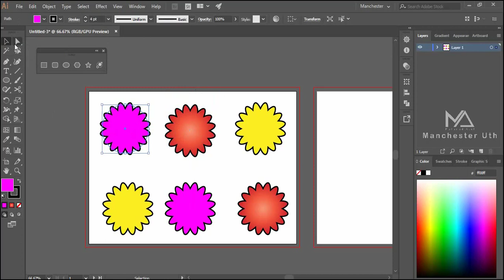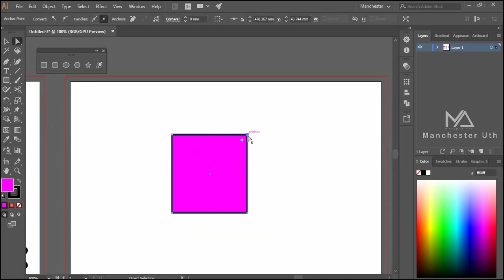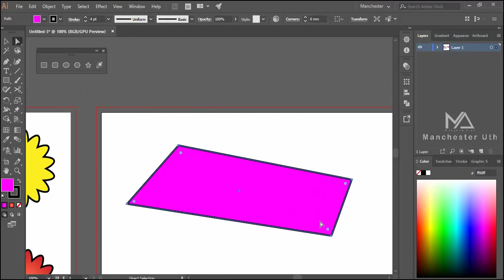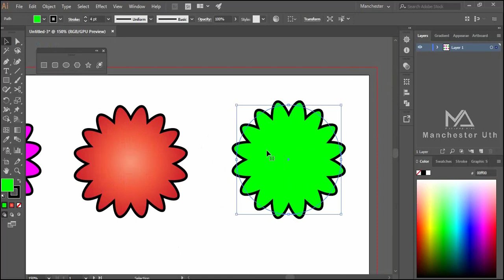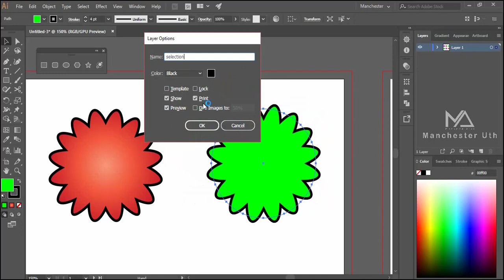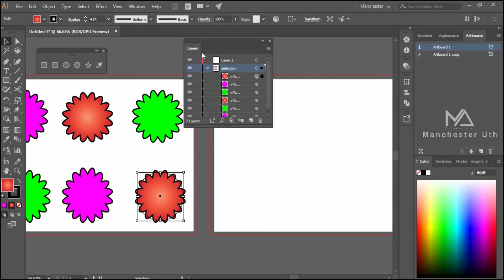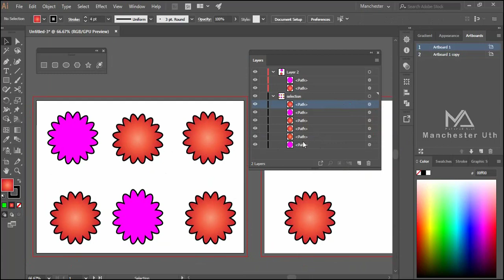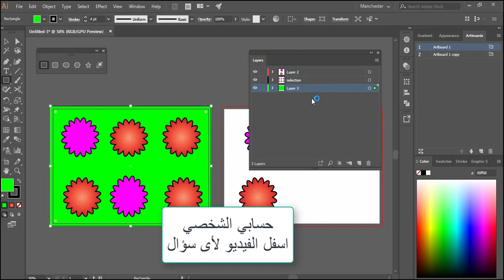كورس اليستريتور للمبتدئين | الدرس الرابع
اذا واجهتك اى مشاكل فى الفيديو او البرنامج ابعتهالي في رسالة علي الواتساب 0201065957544 او حساباتي بالاسفل
كورس اليستريتور للمبتدئين | الدرس الاول - واجهة البرنامج
برامج الرسومات المتجة Vector | Adobe Illustrator
Illustrator المجاني | تنزيل الإصدار الكامل من Adobe Illustrator
أدوبي إليستريتور - ويكيبيديا
ما هو برنامج اليستريتور ؟ | الفرق بين اليستريتور ...
ما هو ادوبي اليستريتور - AraGeek
Adobe Illustrator Draw - التطبيقات على Google Play
برنامج Adobe Illustrator - أدوبي إليستريتور - أكاديمية حسوب
‎Adobe Illustrator Draw على App Store - Apple
Adobe Illustrator ما هو برنامج - YouTube
ما هو برنامج اليستريتور واستخداماته - MrDesigner برنامج ...
تحميل برنامج ادوبي اليستريتور Adobe Illustrator 2020 - ...
كورس تعلم برنامج أدوبي اليستريتور 2020 للمبتدئين
أفضل ٤ بدائل مجانيه لبرنامج أدوبي اليستريتور
مهام ومميزات برنامج ادوبي اليستريتور " adobe illustrator - ...
تحميل برنامج Adobe Illustrator CC 2020 مع الكراك - البرامج
كورس Adobe Illustrator CC من الصفر للاحتراف - كورساتي
كورس تعلم Illustrator اليستريتور للمبتدئين مقدم من منصة ...
تعلم أدوبي أليستريتور للمبتدئين :: Adobe Illustrator
illustrator sa (@illustrator_sa) | Twitter
مراجعة عامة لبرنامج اليستريتور ( illustrator ) و مميزاته
دروس في ادوبي إليستريتور Adobe Illustrator CS5 | موقع برمجة
Illustrator on Behance - Behance
دورة ادوبي اليستريتور من الصفر الى الاحتراف Adobe
Adobe Illustrator Courses & Classes | Learn Adobe ...
أساسيات برنامج اليستريتور Adobe Illustrator CC – منصة رشد
دورة برنامج اليستريتور Adobe Illustrator - الدورات التدريبية
ماهو أدوبي اليستريتور " Adobe Illustrator " - NEXTUP
عمليات بحث متعلقة بـ اليستريتور